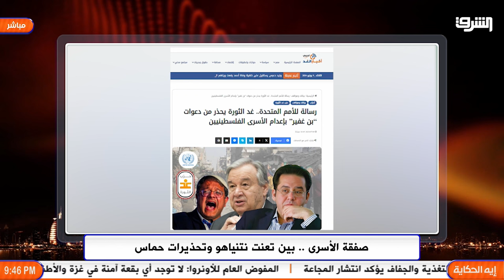رسالة للأمم المتحدة.. غد الثورة يحذر من دعوات “بن غفير” بإعدام الأسرى الفلسطينيين